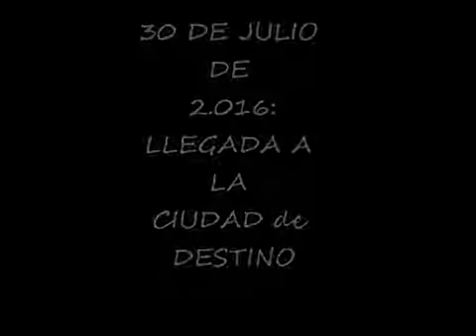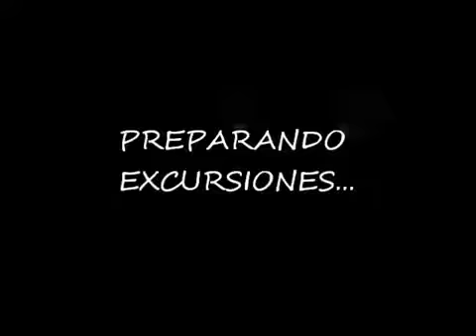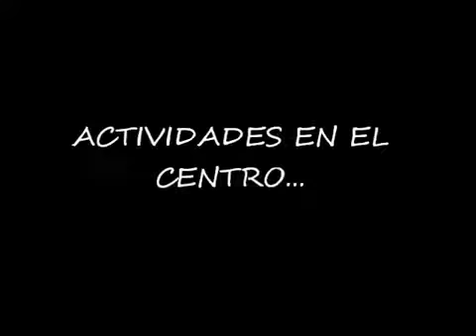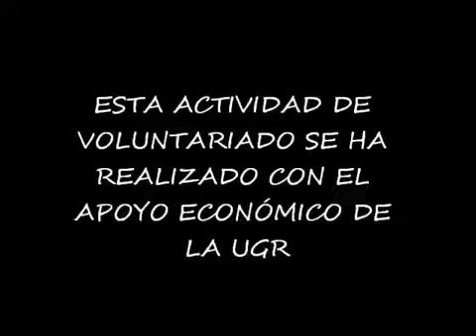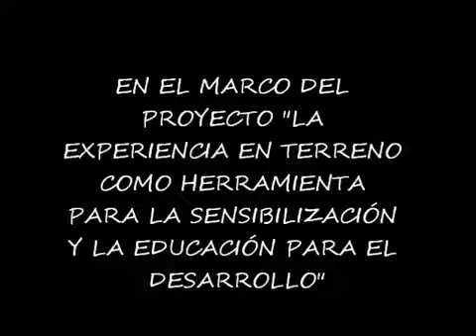Experiencia de Voluntariado Internacional en Marruecos (2016).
Ana María Torrecillas Gómez, estudiante del máster de Abogacía de la Universidad de Granada (UGR), ha sido beneficiaria en 2016 de la CONVOCATORIA DE AYUDAS PARA EL DESPLAZAMIENTO INTERNACIONAL PARA LA REALIZACIÓN DE VOLUNTARIADO INTERNACIONAL EN PROYECTOS DE COOPERACIÓN AL DESARROLLO. PROYECTO “EXPERIENCIA EN TERRENO COMO HERRAMIENTA PARA LA SENSIBILIZACIÓN Y LA EpD” programa financiado por la AACID a través del Convenio de 2014 firmado con la UGR.

En este vídeo, realizado por ella misma, se puede observar el trabajo realizado en Essaouria, Marruecos, participando como voluntaria en el Proyecto "Mirada al Sur" que desarrolla un conjunto  de  actividades  dirigidas  a  la  satisfacción  de  necesidades sociales vinculadas al área educativa, sanitaria y social de zonas rurales y urbanas de Marruecos.

El objetivo del programa de ayudas económicas que otorga cada año la Universidad de Granada, a través del CICODE, es formar y sensibilizar a la población, en especial a la comunidad universitaria, sobre las causas de la pobreza y las desigualdades a nivel mundial para la lucha activa, la participación ciudadana y la movilización social.

Para más información sobre estos programas consultar la página del CICODE